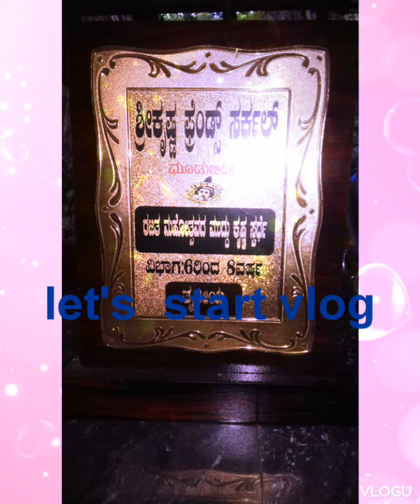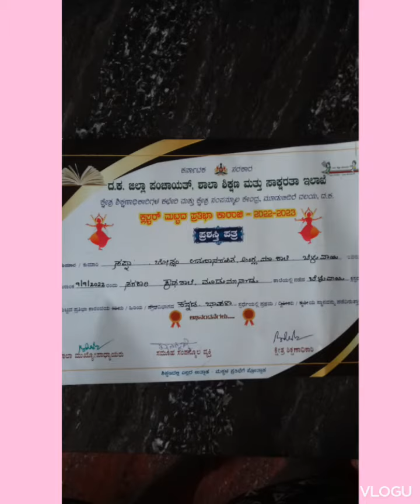i got so many prizes but i showed only some prizes || please 🙏 subscribe, like and share